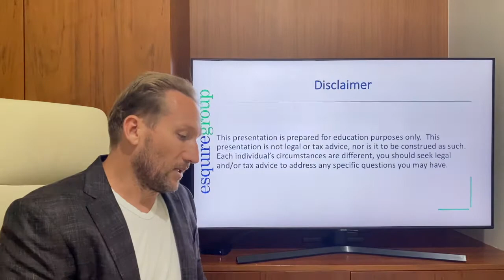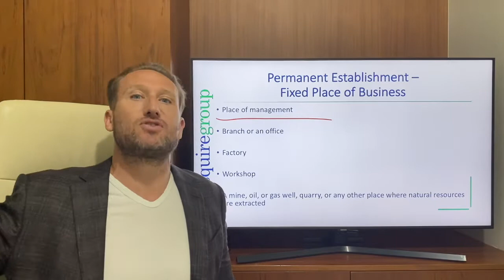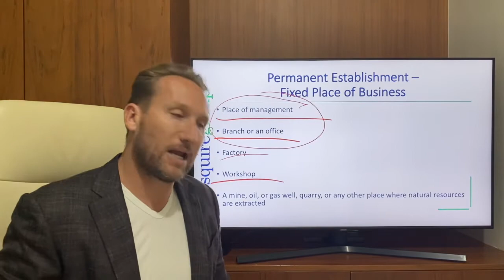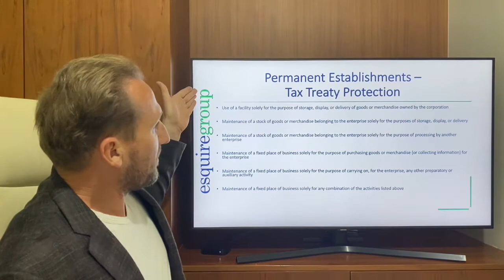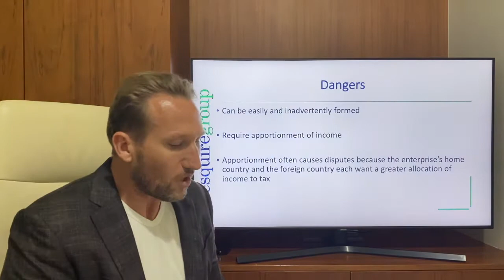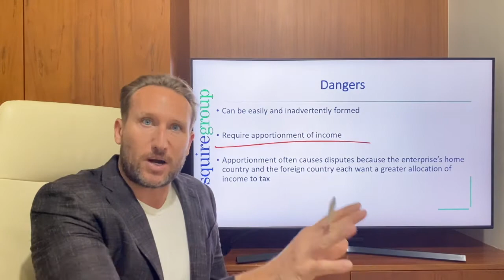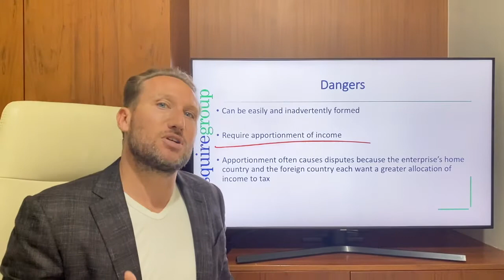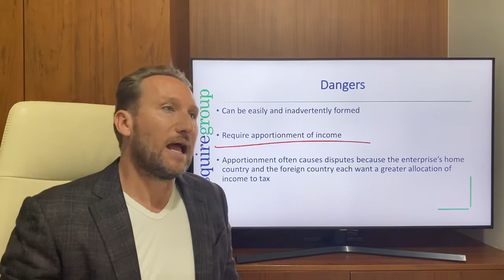Permanent Establishment Taxation - Everything You Need to Know (Meaning and Risk)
In today's video, Jimmy Sexton dives into the topic of permanent establishments – including what they are, why they matter, and strategies to optimize your business.

This subject is critical to businesses with operations in multiple countries – these rules apply to corporations, partnerships, LLCs, etc.

A permanent establishment exists when an enterprise from one country has a fixed place of business or a dependent agent in another country. Having a manager or a director of a company in another country, for example, could be enough to create a “fixed place of business." Dependent agents include a wider group of people than you might imagine – they do not need to be an employee. The definitions of these terms vary country to country.

Permanent establishments are dangerous because they are easily formed and might come with significant income reporting and tax obligations. Permanent establishments are generally subject to tax in the country where they exist. Often, permanent establishments create undesirable tax consequences. If a tax treaty exists between the relevant jurisdictions, you might receive some benefit or protection from taxation.